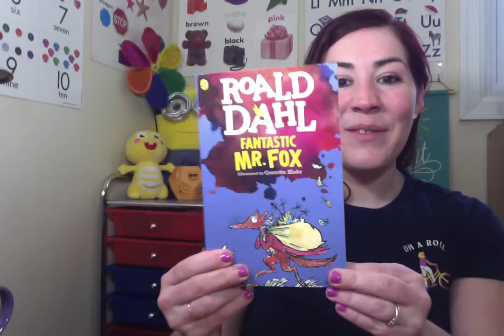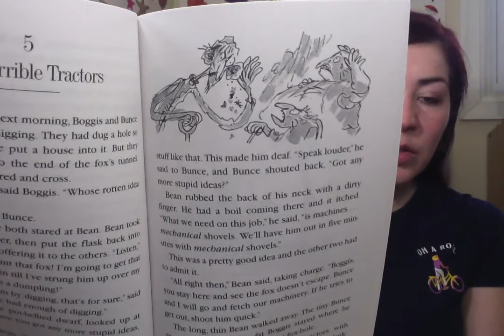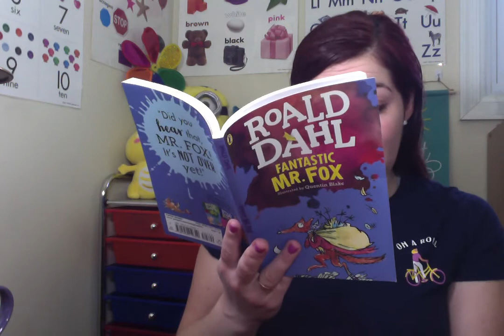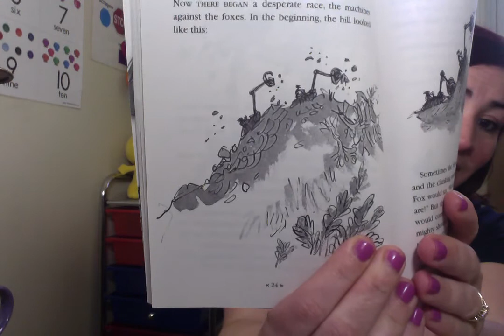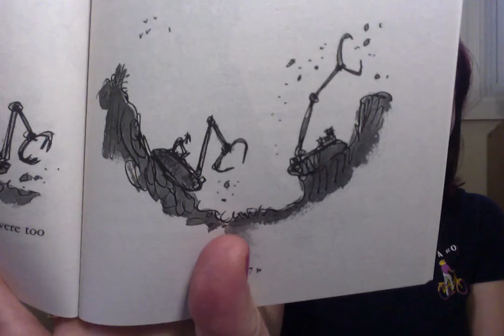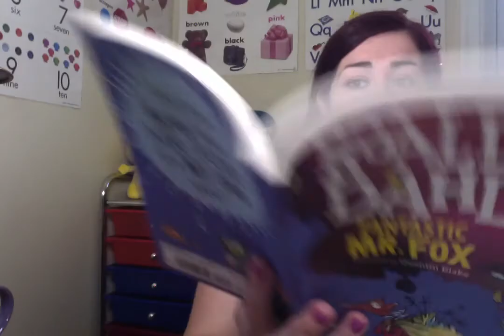Fantastic Mr. Fox (Chapters 5 & 6) Read by Miss Ebert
Discussion Questions:
1. What does "dead as a dumpling" mean and which farmer said it?
2. What words did the author use to describe the tractors? Why do you think he used those adjectives (describing words)?
3. Which two farmers were driving the tractors? What was the third farmer doing while the other two were driving the tractors?
4. Why did the farmers get more mad when the people jeered and laughed at them? What do you think the word "jeered" means?
5. What happened to the hill?